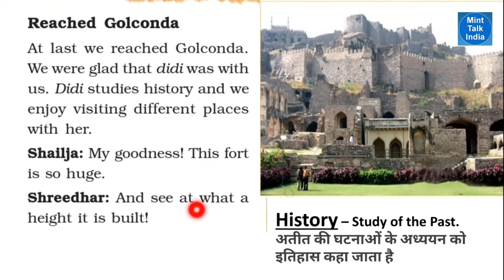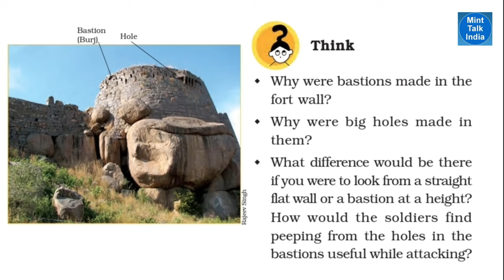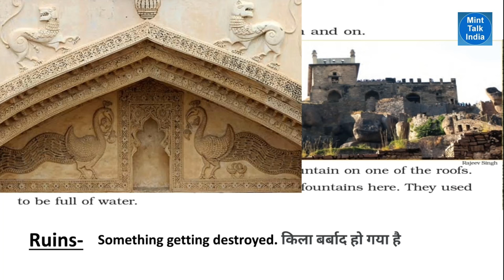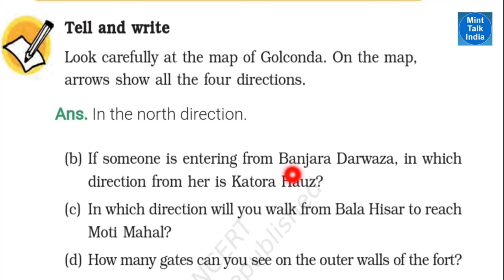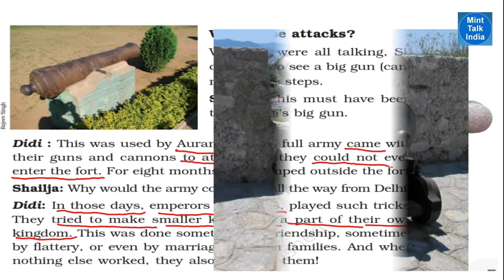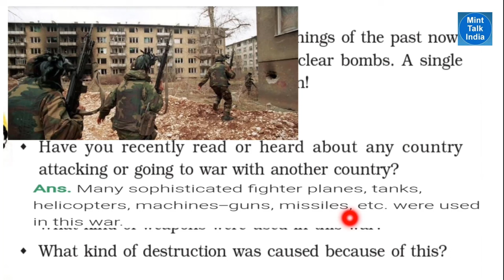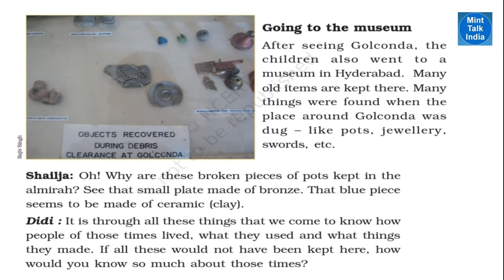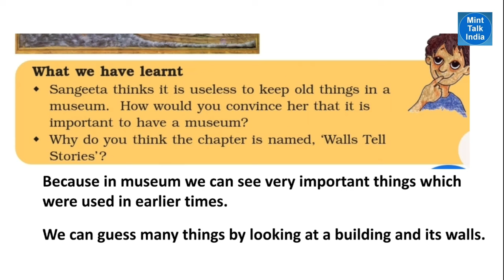WALLS TELL STORIES (Part-1) हिंदी explanation | NCERT Class 5 EVS Chapter 10 | CBSE Class 5 EVS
WALLS TELL STORIES (Part-1) with hindi explanation | NCERT Class 5 EVS Chapter 10 | CBSE Class 5 EVS

           In this video of Mint Talk India channel, we are trying to understand WALLS TELL STORIES chapter of NCERT Class 5 EVS Chapter 10 [i.e WALLS TELL STORIES (Part-1) with hindi explanation | NCERT Class 5 EVS Chapter 10 | CBSE Class 5 EVS] in your easy to understand language so that you can understand the chapter well and explain it to others. The chapter "WALLS TELL STORIES" is part of the NCERT Class 5 EVS Chapter 10 Looking Around book.
          WALLS TELL STORIES Class 5 Explanation in Hindi, is a video lesson in which the chapter has been explained in simple hindi-english bi-lingual language, along with picture explanations and word meanings. This NCERT Class 5 EVS chapter 10 WALLS TELL STORIES has been discussed in 2 Parts.This is the Part 1 video of WALLS TELL STORIES video lesson with title name 'WALLS TELL STORIES (Part-1) with hindi explanation | NCERT Class 5 EVS Chapter 10 | CBSE Class 5 EVS'.
Lesson    :  Walls Tell Stories
Subject    : Class 5 EVS Chapter 10
Book        : NCERT EVS Looing Around